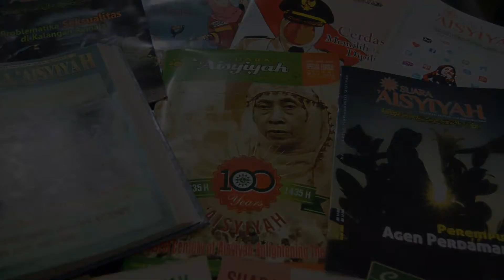Panggilan Dakwah Daerah 3T | Bedah Editorial Majalah Suara 'Aisyiyah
Assalamualaikum sahabat 'Aisyiyah,

Dengan membawa misi rahmatan lil-'aalamiin 'Aisyiyah meniscayakan dakwah melintas batas kepada golongan masyarakat yang majemuk, baik dari segi agama, ras, suku, bahasa, strata pendidikan, maupun status sosial ekonomi termasuk bagi masyarakat Indonesia yang berada di daerah Terdepan, Terpencil, dan Tertinggal.

Meskipun penuh tantangan tetapi 'Aisyiyah terus bersinergi membuat sistem dan strategi dakwah yang efektif untuk direalisasikan di daerah 3T.

Seperti apa dakwah melintas batas yang sudah dilakukan 'Aisyiyah di daerah 3T akan dikupas secara tuntas dalam Live Bedah Editorial Majalah Suara 'Aisyiyah 'Panggilan Dakwah Daerah 3T bersama Hajar Nur Setyowati, Wakil Pemimpin Redaksi Suara 'Aisyiyah.